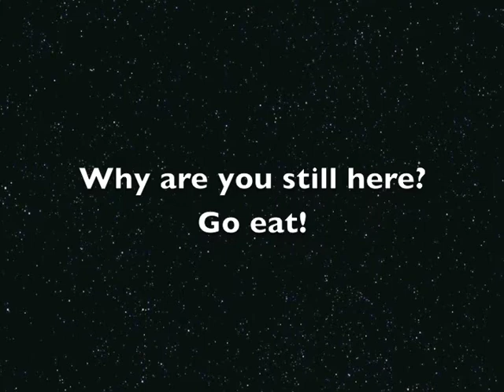LEGO Death Star Show: Thanksgiving (Season I, episode 7)